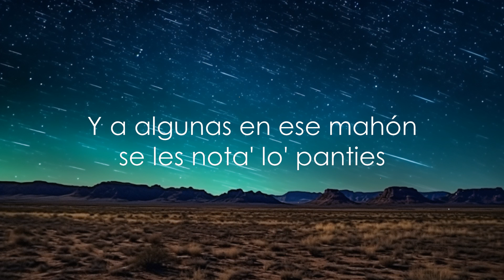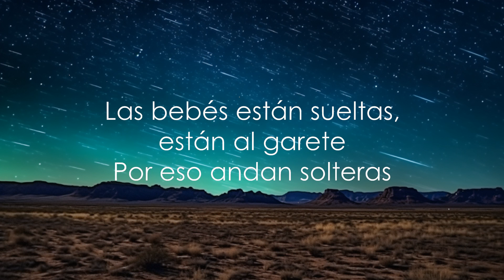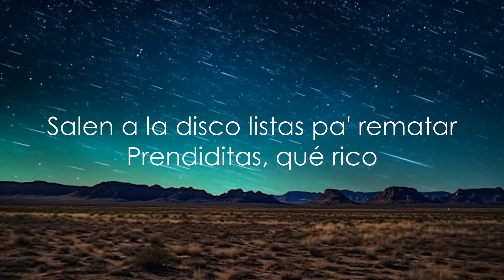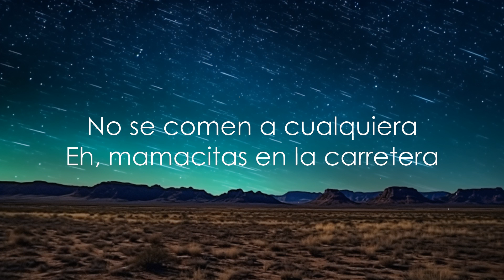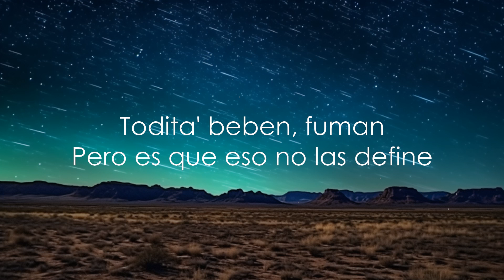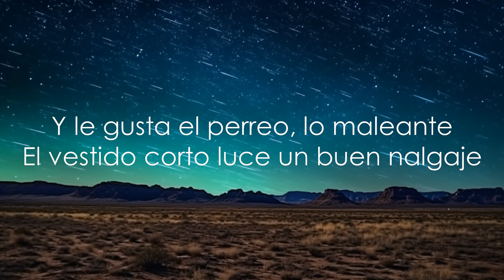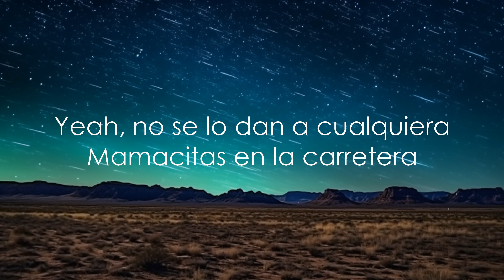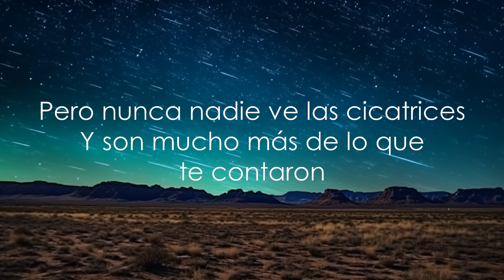Piso 21 - Sueltas (Letra) | 30mins Trending Music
LETRA:

Tengo unas parceras
Que les gusta salir to' los fines
Todita' beben, fuman
Pero es que eso no las define

Pero nunca nadie ve las cicatrices
Y son mucho más de lo que te contaron
A todas las chimbas les inventan chismes
Y ellas que no copian ya se lo robaron

Ayer las vieron bailando
Son un corito 'e mamacitas vacilando

Yea, no se lo dan a cualquiera
Pa' la disco salen de pasarela
Tienen la' Lucas en la cartera
No se sabe cuál está más dura

Se sienten chimbas, se sienten buenas

Y no intente' tirarle, que no está pa' eso
Tranqui', que ellas tienen el peso
Y a algunas en ese mahón se les nota' lo' panties

Y le gusta el perreo, lo maleante
El vestido corto luce un buen nalgaje
Las bebés están suelta', están al garete
Por eso andan solteras

Ellas lo que quieren es perrear
Con unos guaritos
Salen a la disco listas pa' rematar
Prendiditas, qué rico

Se sienten chimbas

No se lo dan a cualquiera

No se comen a cualquiera
Eh, mamacitas en la carretera

Su-súbete
Los muchachos
Su-súbete